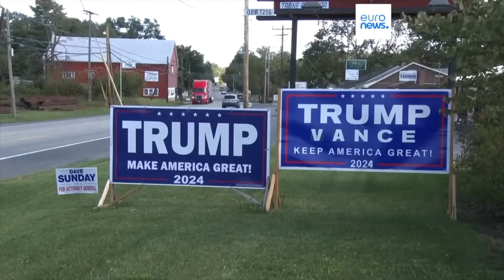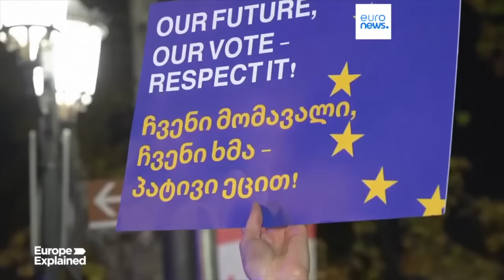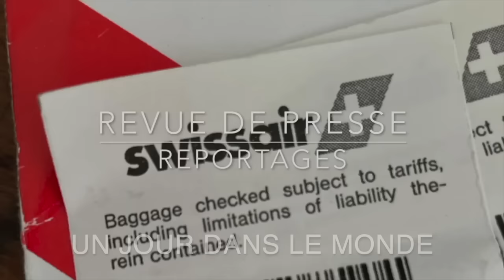Ukraine le désastre Revue de Presse N°364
Twitter X @phbuffon
364